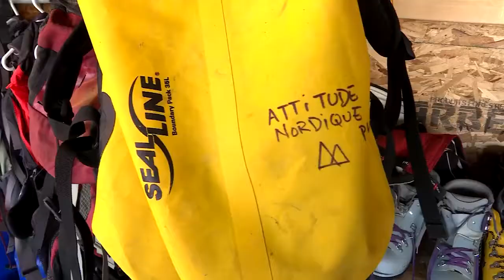La zone Adrénaline du Jardin des glaciers pourrait revivre à Baie-Comeau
L’ancienne Zone adrénaline du Jardin des glaciers pourrait reprendre vie, six ans après son abandon.

Une jeune entreprise de plein air de Baie-Comeau est en processus d’acquisition de ces infrastructures qui comprenaient tyroliennes, via ferrata et descente en rappel.